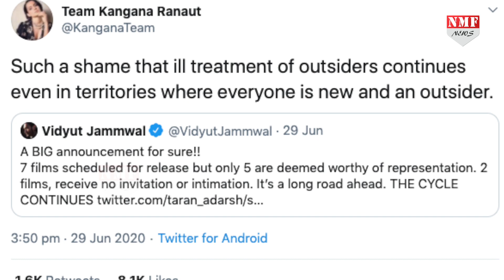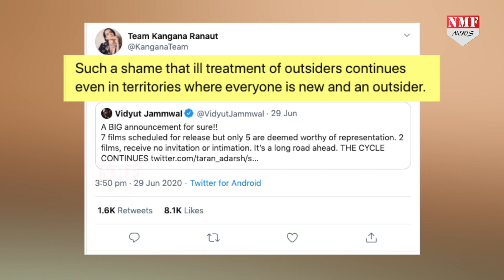Kangana ने Hotstar विवाद मामले में Vidyut jammwal का सपोर्ट कर बजाई इन लोगों की बैंड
बॉलीवुड में बीते कई दिनों से Nepotism को लेकर बहस छिड़ी हुई है..जिसके चलते कई स्टार्स भी सोशल मीडिया पर ट्रोल हो रहे हैं...इसी बीच nepotism को बढ़ावा देनी वाली एक और ऐसी हरकत की गई की कंगना रनौत का गुस्सा सातवे आसमान पर पहुंच गया है.

Producer- Prashant